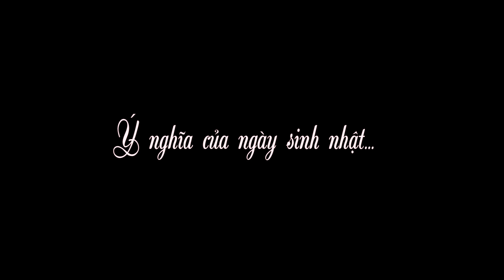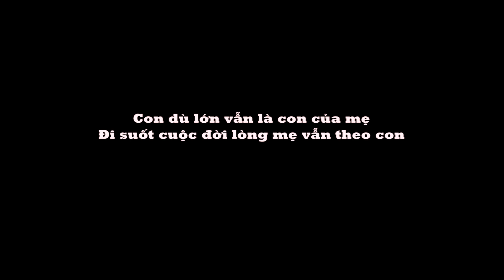Sinh Nhật Tri Ân - Xuân Mai 13 Tuổi